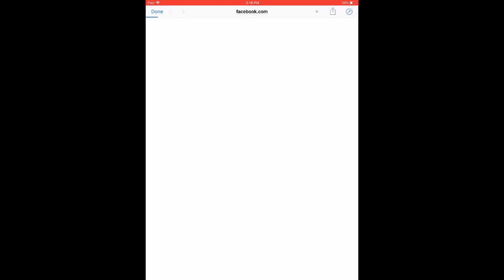【『幽遊白書』神魔之塔】の日常【魔法石封印活動『靈力大爆發』第二弹】[45抽9张ALL IN]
時間：8 月 2 日 (四) 至 8 月 5 日 (日)
活動期間，於『靈力籤盒』封印獲得稀有角色機率將大幅提升！

＊『幽☆遊☆白書』所有相關活動和獎勵只適用於香港、澳門、台灣、新加坡、馬來西亞、泰
國地區；其他地區之召喚師將無法看見或參與以上活動